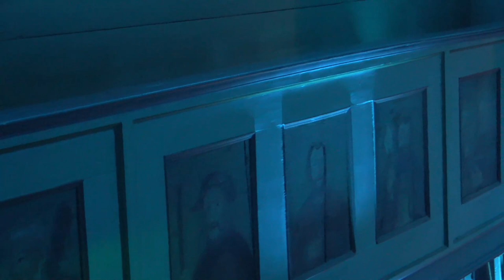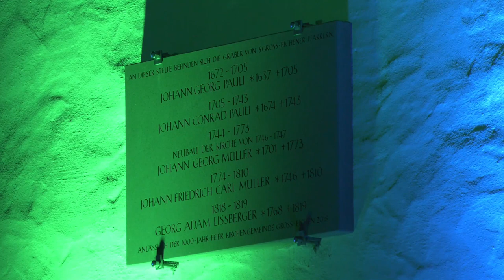Orgelvesper 2021 - 250 Jahre Philipp-Ernst-Wegmann Orgel - evangelische Kirchengemeinde Gross-Eichen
Orgeljubiläum in Mücke/Groß-Eichen in 2021. Seit mehr als einem Jahr ist die Evangelische Kirche in Groß-Eichen eine Baustelle: Nachdem im vergangenen Jahr im 1. Bauabschnitt der Kirchturm grundlegend saniert und restauriert worden war, ist in diesem Jahr nun das Dach an der Reihe, und schließlich soll im Herbst als letzte Renovierungsmaßnahme das Kircheninnere einigen Schönheitsreparaturen unterzogen werden. Einerseits sind Pfarrerin Kerstin Kiehl und der scheidende Kirchenvorstand traurig darüber, dass seit mehr als einem Jahr durch die Baumaßnahmen bedingt das gottesdienstliche Leben nicht wie gewohnt stattfinden kann, andererseits aber auch erleichtert, dass durch die immer noch geltenden Coronabeschränkungen ohnehin viele Dinge gar nicht oder nur eingeschränkt möglich waren und sind und deshalb der Zeitpunkt der Baumaßnahmen sich gut ergeben hatte. Und mitten in all diese Maßnahmen hinein fällt in diesem Jahr 2021 der 250. Geburtstag der Groß-Eichener Philipp-Ernst-Wegmann-Orgel. Seit Mai ist diese nun aus Sicherheitsgründen unter großen Planen versteckt und alle warten sehnlichst darauf, dass das Geburtstagskind nach allen Baumaßnahmen endlich wieder erklingen kann, nachdem sie 2018/2019 aufwändig durch die Fa. Orgelbau Waltershausen restauriert worden und im Herbst 2019 neu geweiht werden konnte. Passend zum Orgelgeburtstag in Groß-Eichen haben die deutschen Landesmusikräte die Orgel zum »Instrument des Jahres 2021« ernannt. Seit Januar gibt es deshalb in ganz Deutschland zahlreiche Projekte und Konzerte. Und da die Groß-Eichener Kirche seit Mitte April Baustelle ist, haben Pfarrerin, Organisten und der Kirchenvorstand vorher eine digitale Orgelgeburtstagsfeier aufnehmen lassen, die auch mit einer spektakulären Lichtshow verbunden wurde, bei der die Kirche innen und außen beleuchtet und in vielen verschiedenen Farben angestrahlt worden war. Beide Veranstaltungen waren Teil eines Projekts der Evangelischen Dekanatsjugend der Arbeitsgemeinschaft der Dekanate Grünberg, Hungen und Kirchberg, zu dem Henry Hühn und sein Team in mehreren Gemeinden Livegottesdienste, Aufnahmen und Lichtershows durchgeführt hatte. Zum 1. September endet die Amtszeit des derzeitigen Kirchenvorstands und die des neu gewählten beginnt zu diesem Datum. Der Gottesdienst mit Verabschiedung des alten und Einführung des neuen KV findet am 12. September statt. Als besonderes Geschenk wird zu diesem Tag auch das rund einstündige Video der digitalen Orgelvesper und ein extra dazu eingespieltes Orgelkonzert mit Christoph Brückner zum Anhören auf der Homepage online gehen. Wer einen USB-Stick mit Aufnahmen von dem Orgelkonzert und der Orgelvesper haben möchte, kann im evangelischen Gemeindebüro einen Stick mit den Aufnahmen zum Selbstkostenpreis erwerben.